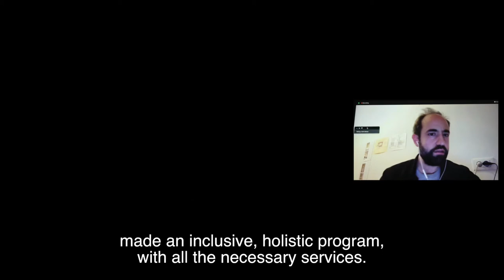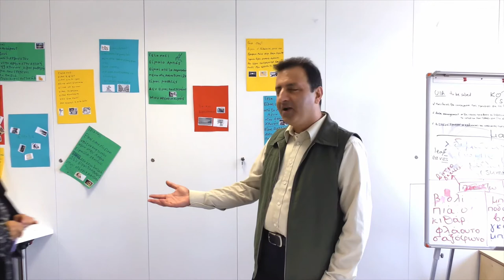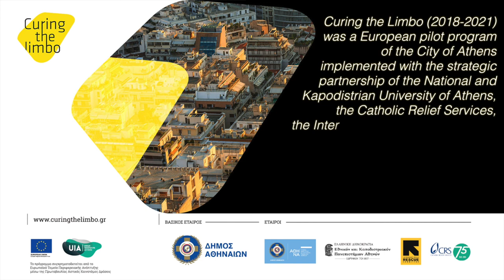Curing the Limbo - European Pilot Integration Program City of Athens (short)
Curing the Limbo (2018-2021) was a European pilot program of the City of Athens implemented with the strategic partnership of the National and Kapodistrian University of Athens (UoA), the Catholic Relief Services (CRS), the International Rescue Committee (IRC) and the Athens Development and Destination Management Agency (ADDMA). This project is co-financed by the European Regional Development Fund through the Urban Innovative Actions (UIA) initiative.